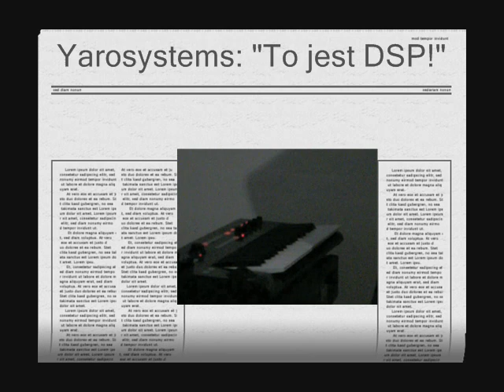Cyber People - Digital Signal Processor - cover by Yarosystems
Laserdance style version of this rare composition with live solos.